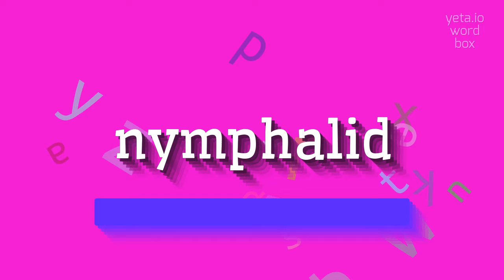How to say "nymphalid"! (High Quality Voices)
Watch in this video how to say and pronounce "nymphalid"!